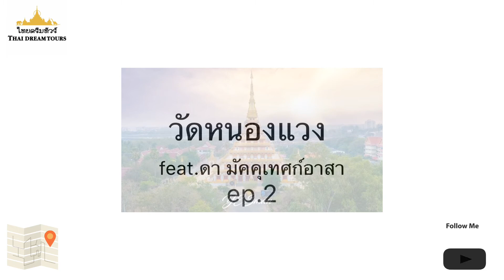Redio Ep.2 : เรื่องราวของชั้นที่ 1-3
ภาพโดยคุณ : Yesman